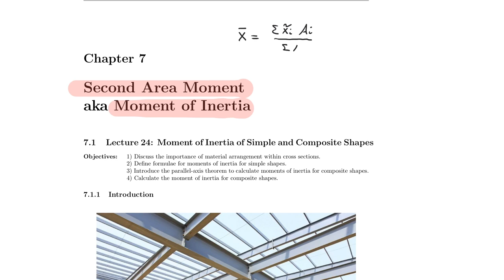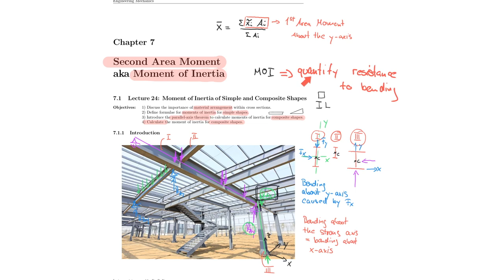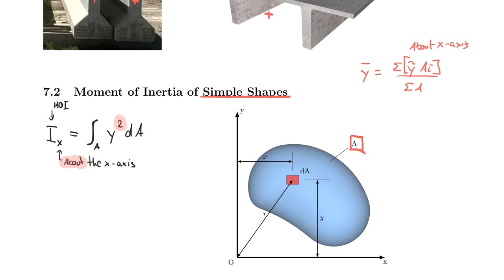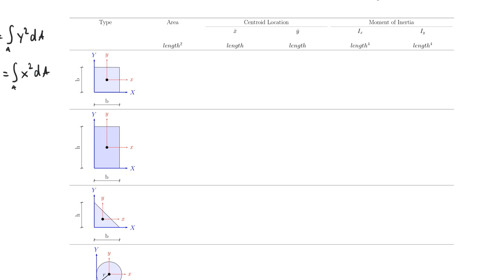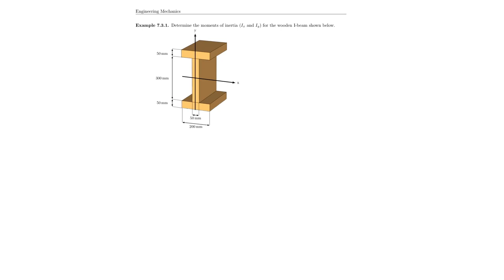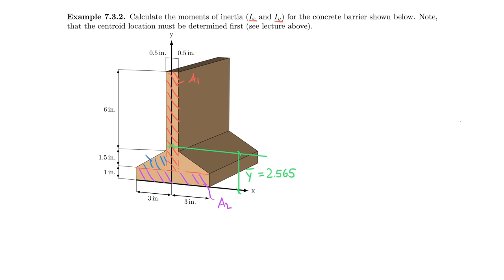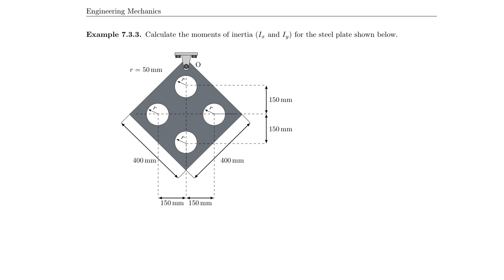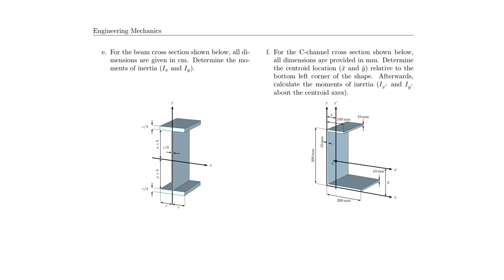Engineering Mechanics Full Lecture 24: Moment of Inertia (MOI)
Engineering Mechanics: Moment of Inertia (MOI)